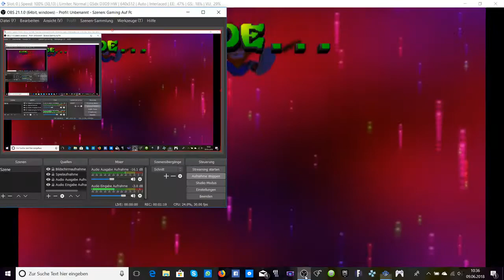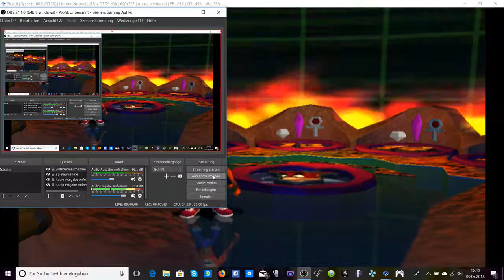Der Nebenweg von Level 8 Crash Bandicoot the Wrath of Cortex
Ich habe mir vorher level 5 Angeschaut ob der weg nun Verfügbar ist das war aber nicht der Weil ich noch nicht den Gelben Edelstein gefunden habe deswegen fahre ich mit Level 8 Fort. Dank dem Roten Edelstein aus Level 21 konnte ich den Nebenweg Betreten was ich aber dann am Ende gesehen haben hat mich Verwundert 2 Sachen ein Edelstein Und Eine Fähigkeit
Equipment
Smartphone
Pc Leistung 1080 P
Aufnahme app/Programm
Mobizen
OBS
Live Stream Apps
YouTube Gaming
Stream on YouTube